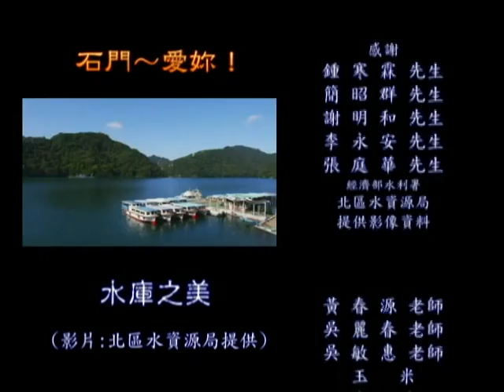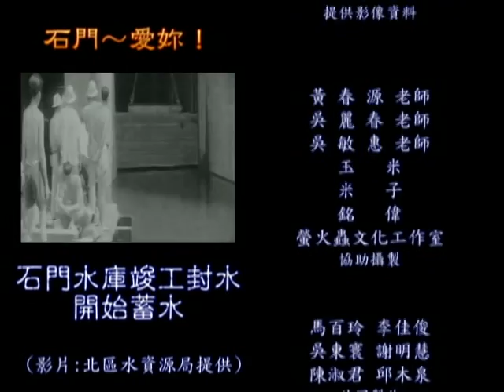石門~愛妳! 片尾輯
為製做"石門~愛妳!"紀錄片,製作了倆組片尾,由於組員們都很喜歡,無法決定哪組...
請大家告訴我...
你喜歡哪組?  A or B...